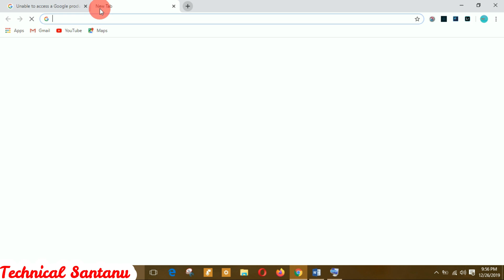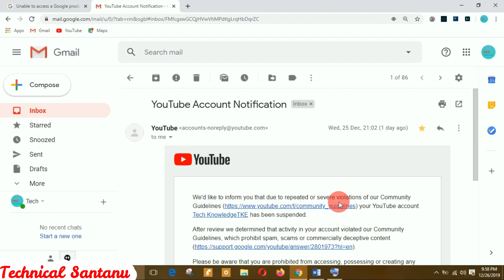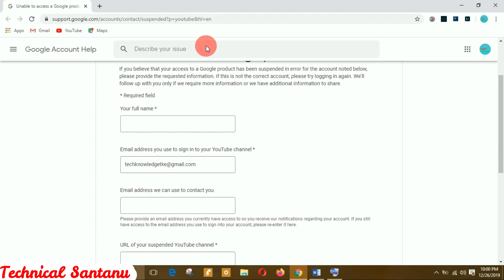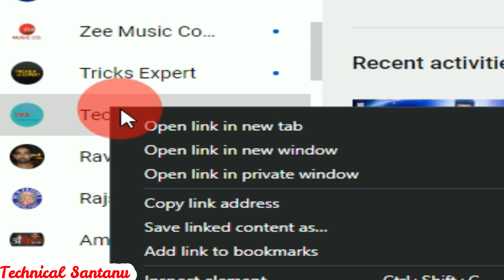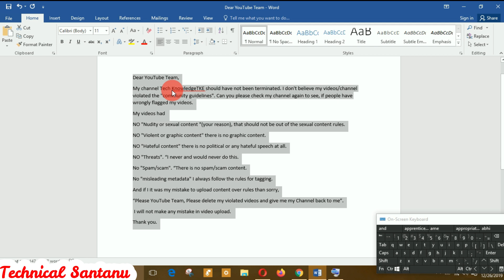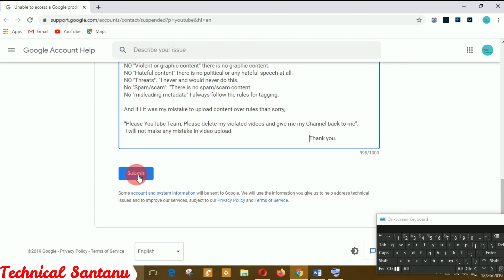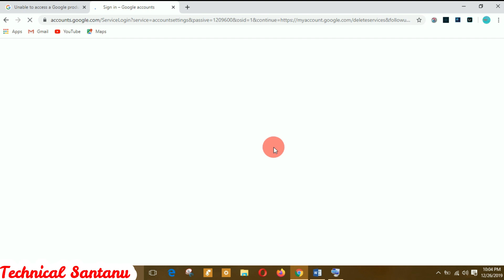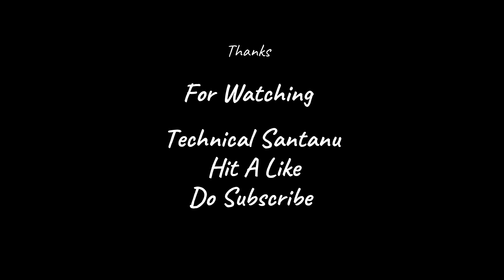How To Get Back Terminated | Suspended Youtube Channel in 24 Hours | Youtube Account Restore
Get Back Youtube Suspended Channel,how to get back your youtube channel suspended, youtube channel terminate suspended youtube channel reopen new method,youtube channel suspended kaise hota hai,youtube band ho gaya kaise chalu kare,suspended youtube channel back,your youtube account has been disabled,Youtube channel terminate, Youtube Channel Suspend, Suspended Channel Back, terminatechannel, channelterminate, youtube channel terminated how to recover Follow Me On :